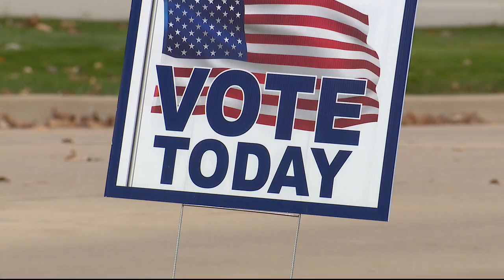Secretary of State Jocelyn Benson explains what we can expect for the Aug. 2 Primary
The Primary is Aug. 2 and Secretary of State Jocelyn Benson spoke to FOX 2 about what voters will see on Tuesday.